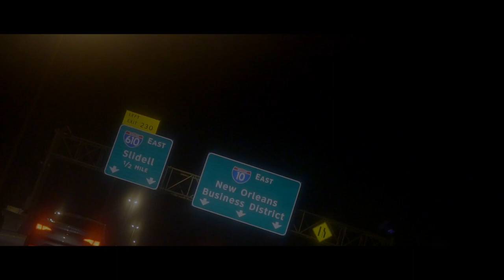Sobro Dee - Side Of Me (Official Video)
Watch "Side Of Me" music video by SoBro Dee. 2018.